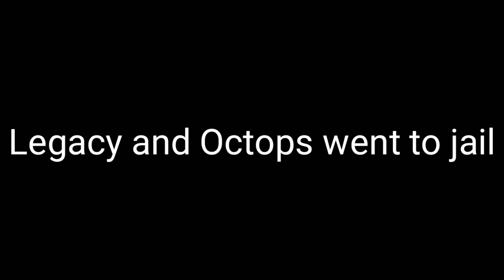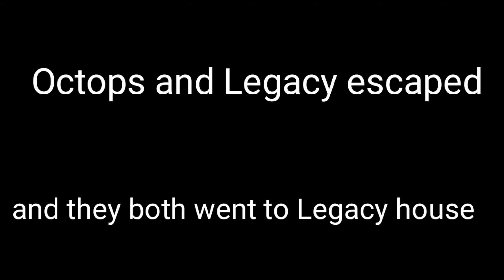RB Benny left us part 5 (🎶🔥stronger-thefatrat careless-neffex 🔥 🎶)